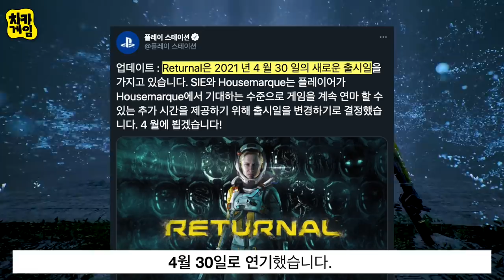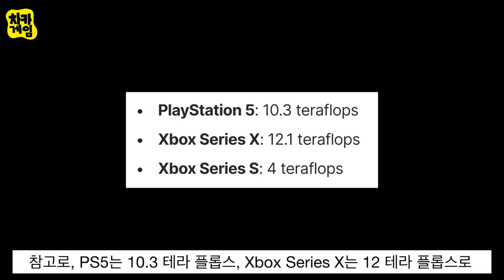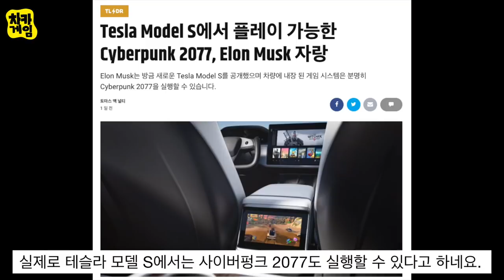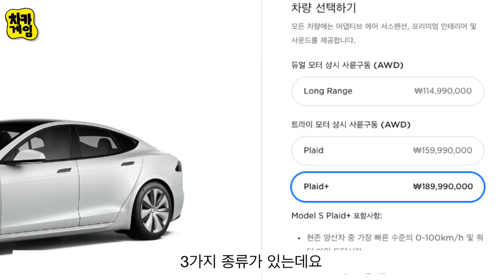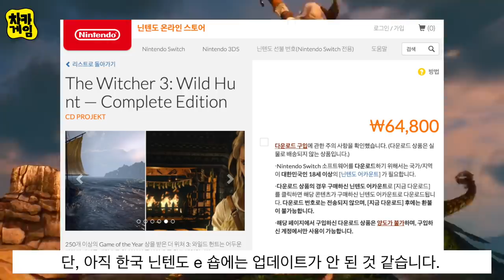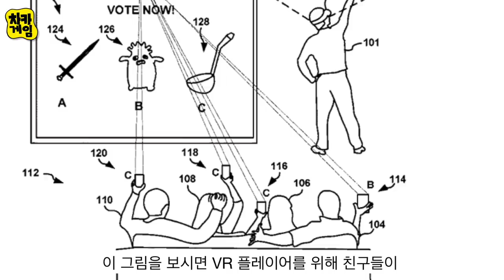사이버펑크 1 1 패치후 PS4 Xbox One 성능 테스트 DF / 테슬라 신형 Model S에 PS5, XSX같은 콘솔 장착 /PSVR 새로운 특허 등등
시간표:
PS5 PSN에 프로모션 섹션 탄생 그리고 세일 (00:00)
리터널 출시 연기 (00:35)
테슬라 차세대 게임 콘솔?? (01:37)
더 위쳐3 닌텐도 영국 e숍 (04:40)
PS VR 새로운 특허 (05:43)
사이버펑크 패치 1.1 이후 나아졌나? (06:50)

소스:
PS5 PSN에 드디어 프로모션 섹션 탄생 그리고 세일

사이버펑크 패치 1.1 이후 나아졌나?